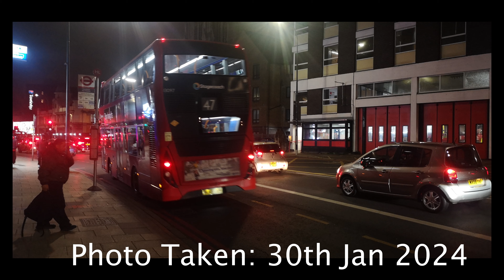My Bus Photos 2022-2024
Song - The Verve - Bitter Sweet Symphony